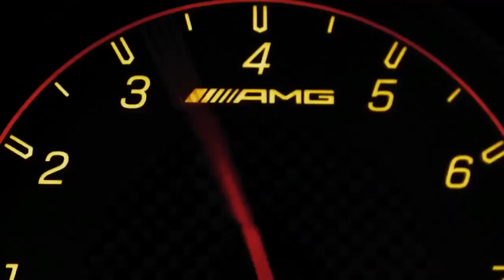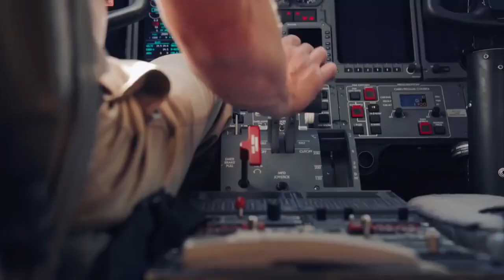Клубная музыка 2021🔥🔥музыка в машину#музыка 2021 новинки